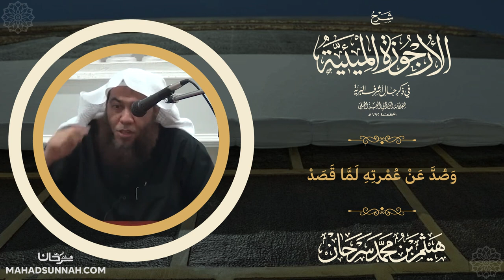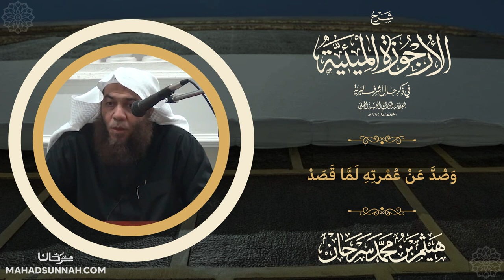وصد عن عمرته لما قصد